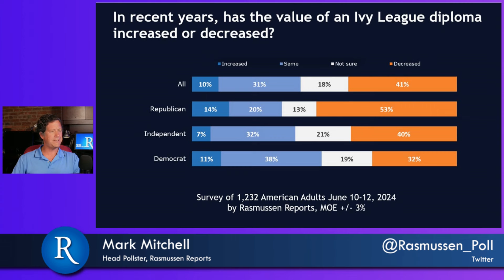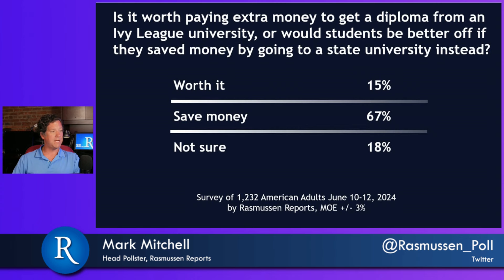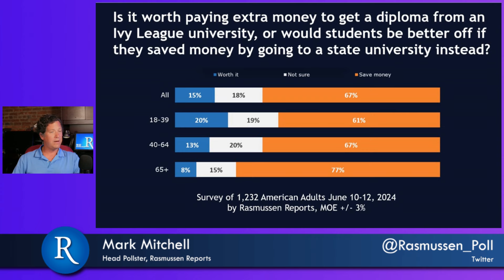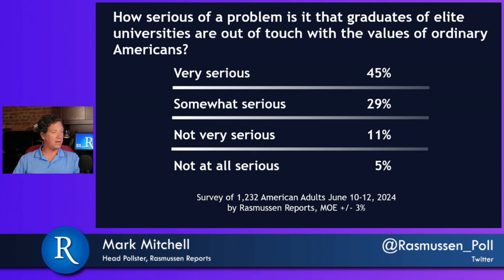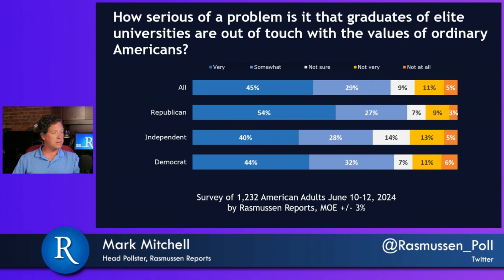Ivy League Colleges RUINED by Woke Ideology?! Shocking New Poll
Are Ivy League colleges being ruined by woke ideology? A shocking new poll reveals the impact of woke culture on these prestigious institutions. Join us as we dive into the findings and discuss the implications of this new data.